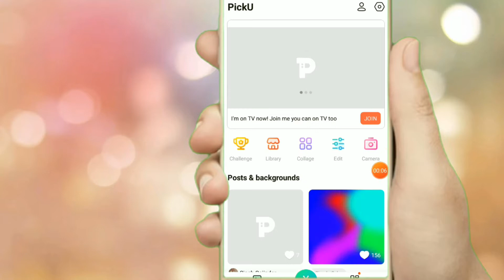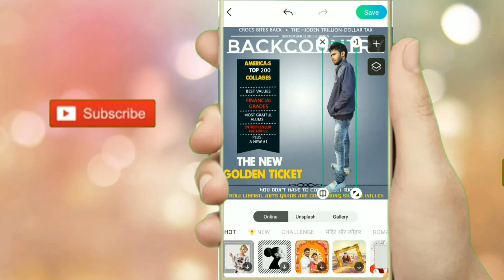1 click me photo ka background kaise change Kare I The Best photo Editing App pickU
1 click me photo ka background kaise change Kare I The Best photo Editing App pickU